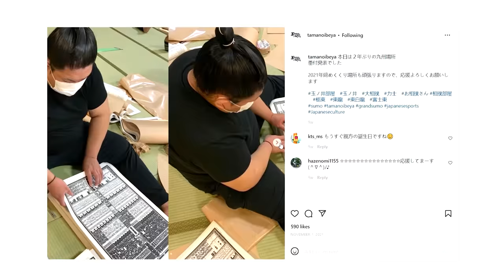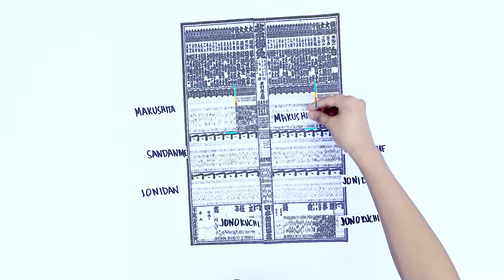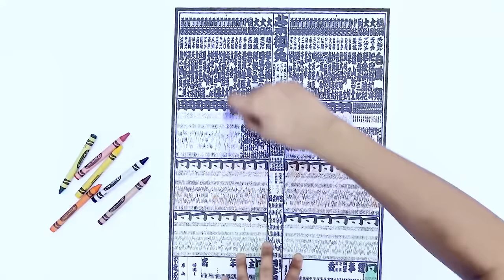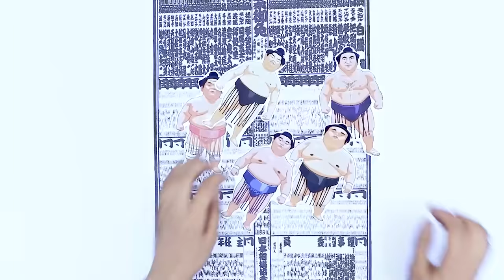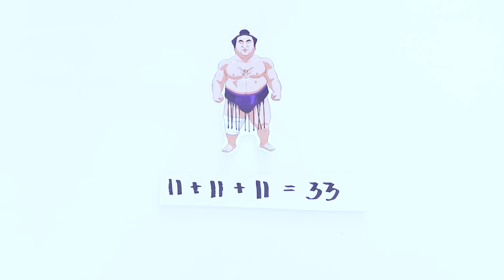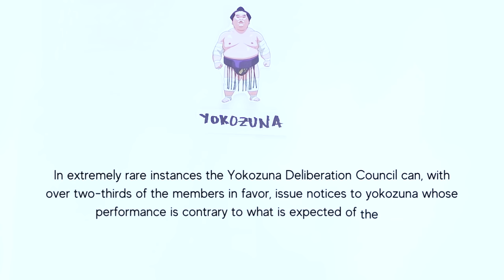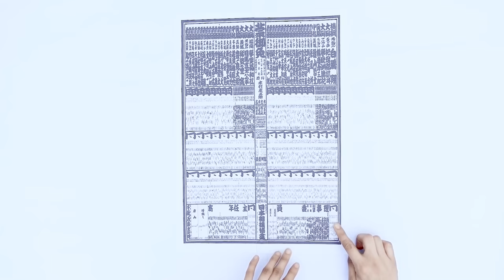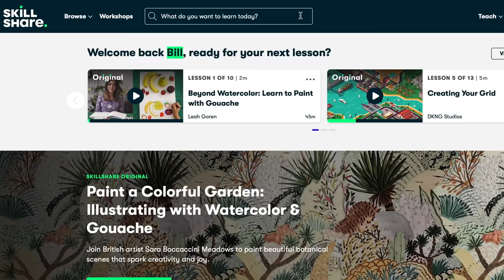How Sumo Wrestlers are Ranked | Sumo Divisions, Promotions, & Banzuke Explained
An explanation of the sumo divisions, how rankings work, how sumo wrestlers are promoted, and the banzuke (sumo ranking publication).
P.S. No real banzuke was harmed in the making of this video. I mutilated reprints

The beautiful sumo wrestler cartoons were made by Noah Wellbrock-Talley. Please follow him on instagram or twitter @sumozeki

where I share a more personal side to my journey in discovering sumo! As a patron you'll gain access to bonus sumo content like:

✅lengthy discussions about the basho, banzuke, and other sumo news
✅conversations and full interviews with sumo wrestlers, sumo content-creators and sumo insiders
✅sumo wrestler biography deep dives
✅my video-making process on SumoStew
✅Video blogs about my travels to Japan
and all kinds of personal stories about my sumo journey!